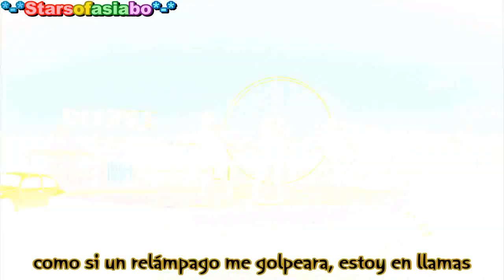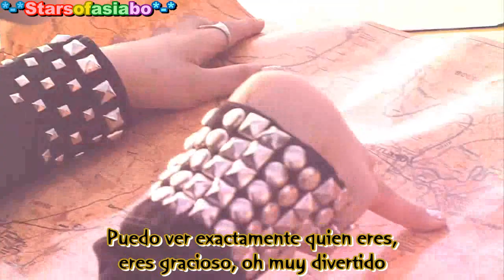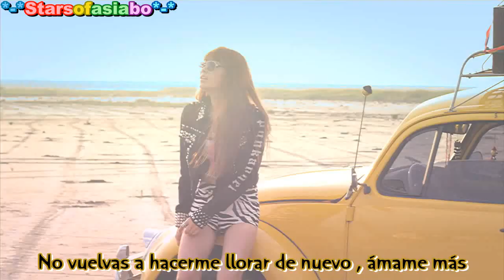Two X Double Up MV sub español